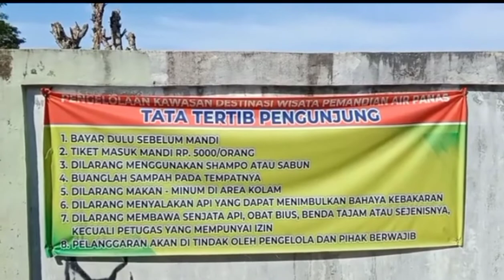OBJEK WISATA AIR PANAS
AIR PANAS DI GAMPONG IE SUUM ACEH BESAR SUDAH LAMA JADI OBJEK WISATA
DAN ADA KOLAM RENANG DAN UKUP